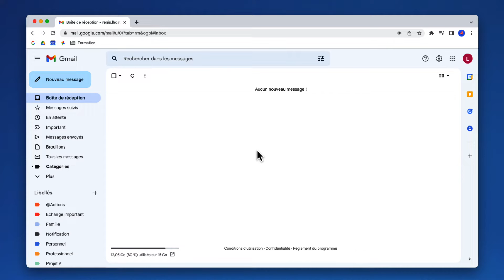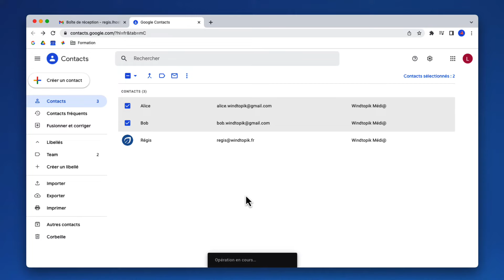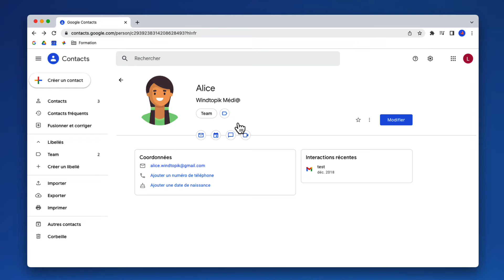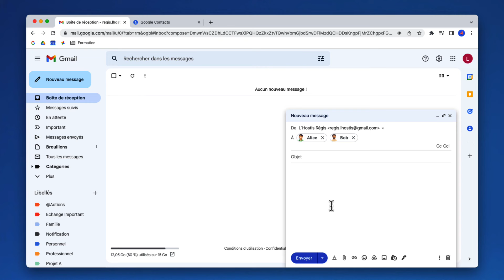GMAIL : COMMENT CRÉER UN GROUPE DE CONTACTS ? (LIBELLÉS DE CONTACTS)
Dans cette vidéo sur Gmail, découvrez une astuce pour gagner du temps lors de la diffusion d'un email à plusieurs personnes. Pour cela, nous pouvons créer un groupe ou plutôt un "libellé" de contacts. Cela nous permet d'ajouter rapidement toutes les personnes présentes dans ce libellé dans la liste des destinataire de notre email.

〰️ Horodatage 〰️
00:00 - Introduction
00:06 - Présentation de la fonctionnalité
00:35 - Créer un libellé (groupe) de contacts
01:15 - Ajouter des contacts dans un libellé (groupe)
01:59 - Ajouter/supprimer un contact d'un libellé
02:29 - Utiliser un libellé (groupe) de contact avec Gmail (liste de diffusion)
03:09 - Conclusion